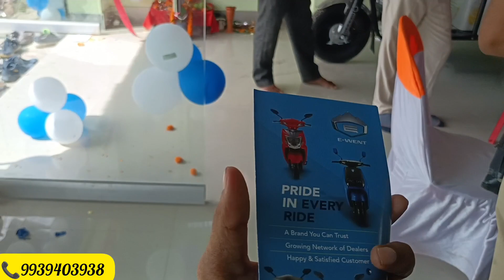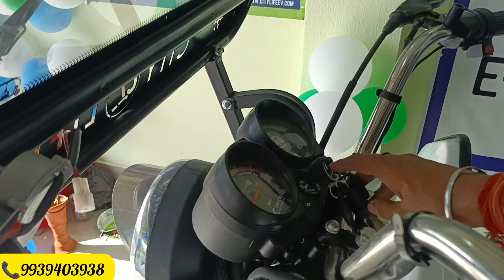City Life E-Rickshaw New Model 2023 Mileage, Features, full Hindi review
Queries...

2023 E-Rickshaw
2023 E-Rickshaw prize
2023 city life E-Rickshaw
E Loader Rickahaw Price
E Loader Review Full Hindi
Best E Loader in 2023
Battery Loader 2023
E Loader on Emi Details
E loader in 60,000
Electric Loader Lithium battery
E Loader RICKSHAW
E Loader Price in India
best e Loader in india
Loader RICKSHAW in india
Loader Price
E-Loader Full Review
Naye Zamane ka Electric Loader
Best Electric Loader
E Rickshaw Price
E Rickshaw
Electric Loader
E Cart Loader
Electric Cart Loader
E Rickshaw
E Rickshaw Price
BATTERY OPERATED RICKSHAW
Kranti E Loader
Gajraj E Loader
yatri e Loader
mini Metro Rickshaw
yatri E Rickshaw
Victory E Rickshaw Loader
E Rickshaw Manufacturer
E Loader Manufacturer
E Loader Rickshaw Bike
E Loader rickshaw Price
E Loader Vehicles
E Rickshaw Loader Price in Delhi
E Rickshaw Loader Price in India
Battery Loader Rickshaw
Battery Loader Gadi
Battery Loader Price
Battery Loader Vehicles
Battery Loader Bike
Battery Wala Loader Rickshaw
Tirri Rickshaw
E Rickshaw Battery Prices
Start your own business in low cost 2023
e-rickshaw price
e-rickshaw battery backup
e-rickshaw average
e rickshaw income
e rickshaw investment
earn monthly 30,000
earn daily 1000
Purnia Toto E -Rikshaw Showroom
E-Rickshaw Showroom Purnia
City Life E-Rickshaw Showroom Purnia
Purnea Airport News Today
Purnia Youtuber
Purnia Vlogger
Purnea Food Blogger
Foodvlogger Purnia
Purnea Youtuber